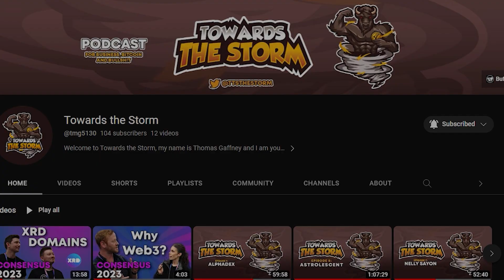All you need to know it Crypto! Adam RDX Works - Consensus 2023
Had the absolute pleasure to chat with the Adams Simmons from RDX Works responsible for developing the Radix DLT Network at Consensus 2023.

Radix and its XRD token is aiming to completely disrupt Ethereum Blockchain and the EVM model.

And if you missed any of our Consensus2023 recap videos check it out here!!

Why Web3 and why crypto?!
What is Web3?
Web3 explained!
Web3 ambassador!